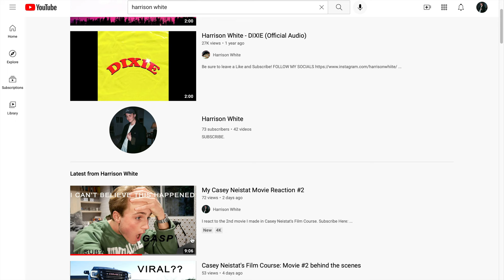CASEY NEISTAT'S FILM COURSE FINAL REVIEW!!!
never mind, I do not have a Link.  The course renews on February 28th, SIGN UP!